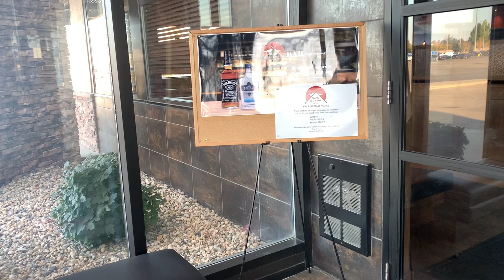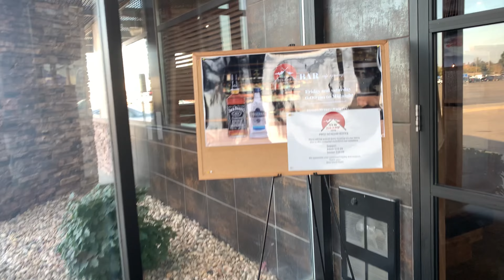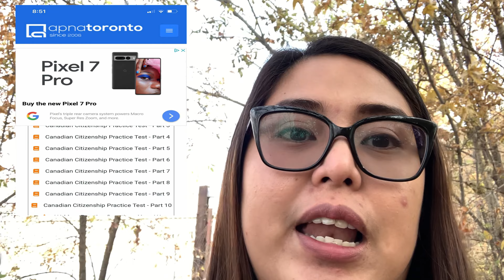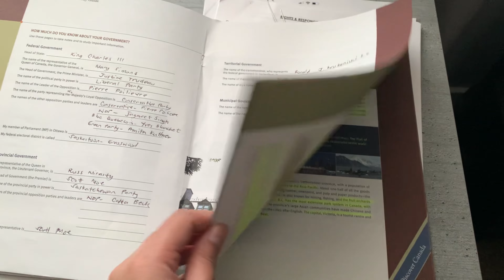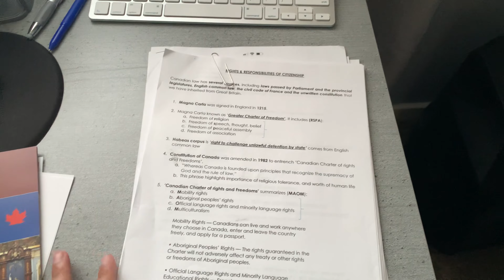Journey to Canadian Citizenship | Preparation & Application Process | Buhay Canada | Jeff and Grace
Hi this is @JeffandGrace   where we upload our life’s journey as a Filipino immigrant living in Saskatchewan, Canada.

Sharing with all of you  our preparation and process on our Canadian Citizenship application when we passed our Canadian citizenship exam🙏

Please check this website if you are ready to apply for canadian citizenship:

Below are the websites and resources that we used in preparing for our citizenship exam😊

Join this FB group because this group is very useful in preparing your citizenship application documents:

facebook: Canadian Citizeship Group by Apna Toronto